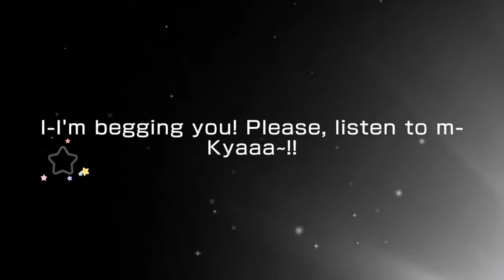Bandori EN: Miracle Ticket Scouting!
I'm back!

Miracle ticket is finally on EN!